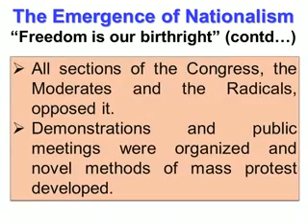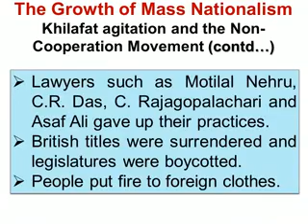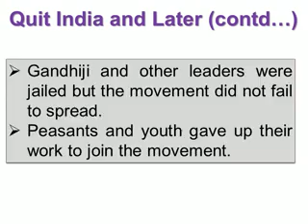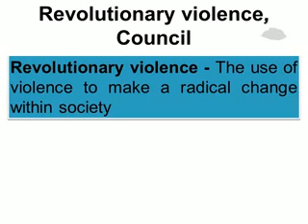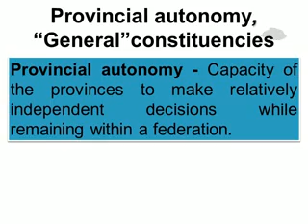Class 8 History Chapter 11 The Making of the National Movement 1870s 1947 xvid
Information of the national movements came into force after the British Rule was fully impose on India.